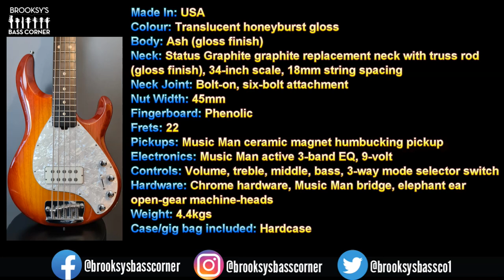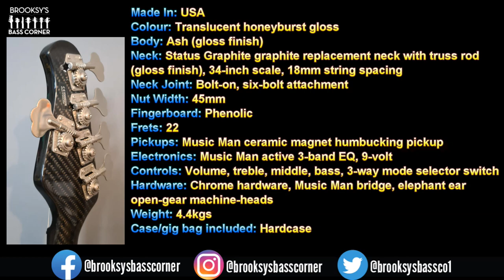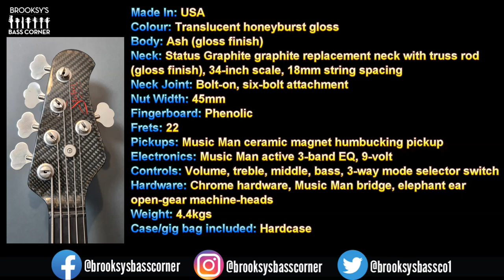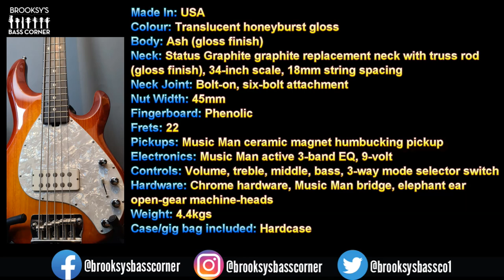StingRay Five-String Review: The Best 5-String Bass Ever?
Brooksy's Bass Corner review of a Ernie Ball Music Man StingRay five-string bass, fitted with a replacement Status Graphite neck. The five-string StingRay is an industry standard the world over, with a wall-crumbling EQ to cater for all musical tastes and ensuring that whatever your playing style or technique, your signal and bass-tone will stand out. The replacement graphite neck reinforces the tonal delivery and provides all the benefits associated with graphite necks. Check it out!

TIMESTAMPS
0:00 Intro
0:33 Music Man StingRay 5 Demo
3:50 Music Man StingRay 5 Review & Conclusions

*AMAZON*
Amazon.co.uk Store
Amazon.com Store

*THOMANN*
Here are the landing page links for various product categories at Thomann:

@Status Graphite